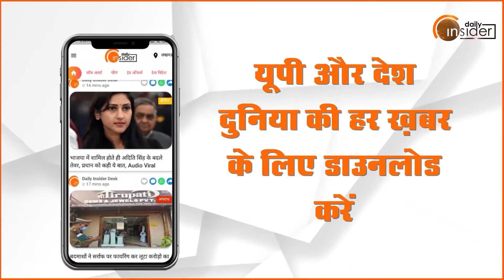भारत हस्तशिल्प महोत्सव 2022 : सौंदर्य प्रसाधन के साथ मूर्तियों ने आकर्षित किया लोगों का ध्यान